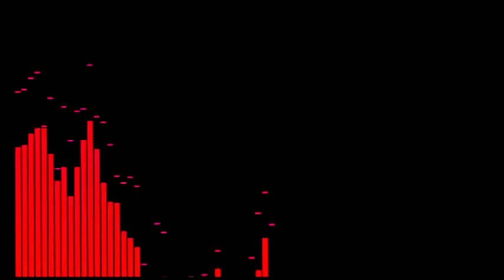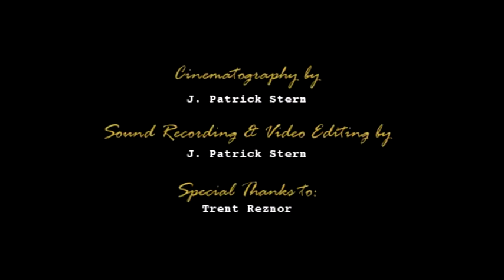The Good Soldier Guitar & Bass Cover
I used Trent Reznor's original drum track and re-recorded the guitar and bass parts.
I used a B,E,A,D 4-string bass in place of the Moog Voyager Bass Synth in the final section.
I shot this video in my home studio using a Canon 5D MKII with a Nikkor F-Mount adapter and an old AIS Nikkor 50mm f1.4 lens.
ISO was set at 3200 and shutter speed at 1/50th second - to simulate 35mm film.
I used two 500w Mole Richardson studio lights with soft-boxes (24x24") for key and background lighting.